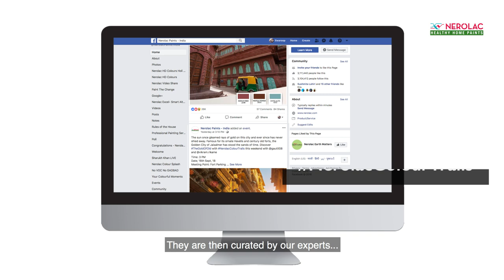A Blooming Creation | Nerolac Colourtrails Wall Design | Wall Design Paints (Bengali)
A Blooming Creation | Nerolac Colourtrails Wall Design | Wall Design Paints

In this video, it is shown how the pictures you take from the world around you can be converted into wall designs by Nerolac. Nerolac Colour Trails is a theme-based photowalk campaign which inspires participants to find colours around them and click photos, and post them on social media. These photos are then curated by experts at Nerolac and later can be used for wall design paints. In this video, the inspiration is the blooming creation taken from Mumbai and the whole process of applying this wall design paint is shown.

0:00 – Introduction to Nerolac Colour Trails
0:33 – A Blooming Creation, Mumbai – Wall Design Paint
0:52 – Step 1: Take a Paint Roller
1:00 – Step 2: Mark the wall
1:22– Step 3: Mark points at 1.5 feet
1:32 - Step 4: Take colour of desired choice
1:43 - Step 5: Take a stencil